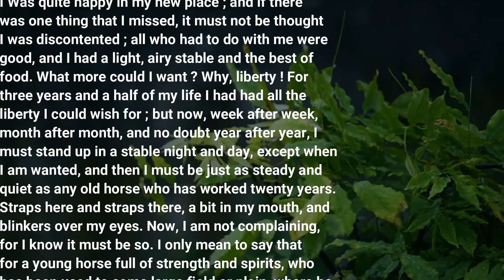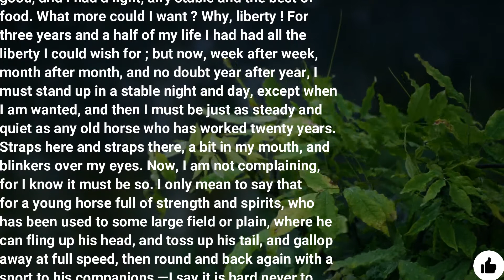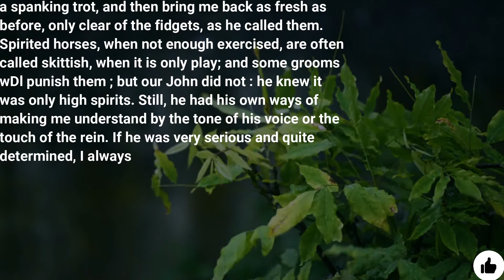Book lover // the story of black beauty// interesting story// Liberty( easy english reading )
black beauty

   Liberty Black Beauty is content in his new home. He has good people to take care of him, a comfortable and airy stable, and the best...
"For three years and a half of my life I had had all the liberty I could wish for but now.. I must stand up in a stable night and day, except when I am wanted, and then...

book lover,             booklover

Book Lover #
GMAIL,,,,,